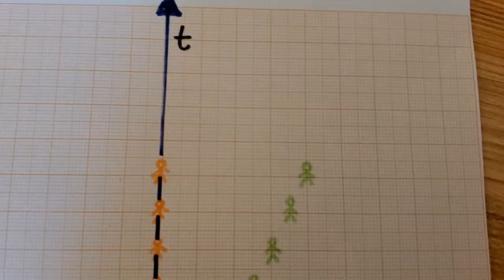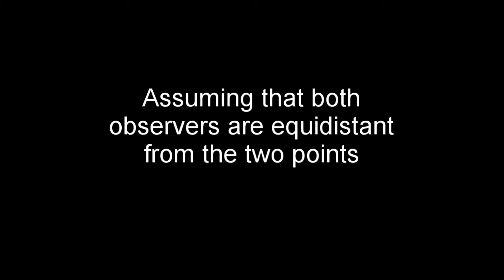From Question to Theory - Einstein on the Theory of Simultaneity - Breakthrough Junior Challenge '22